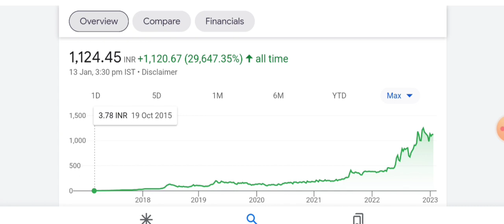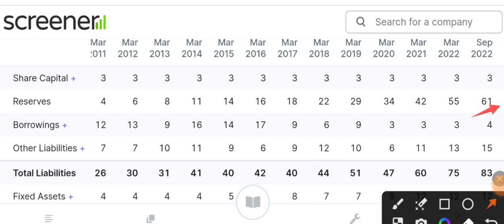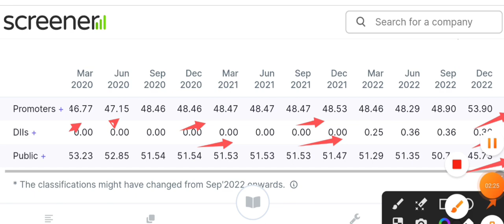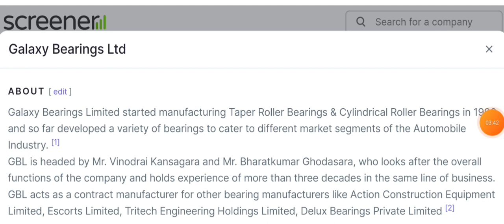इस शेयर के सिर्फ 10 शेयर लेलो || multibagger stocks || penny stocks to buy now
today

smkc